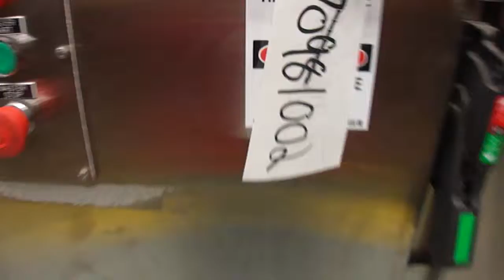Used- Poly Pack CMS-24-HL Shrink Bundler - stock # 70981002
Used- Poly Pack CMS-24-HL Shrink Bundler. Continuous motion design capable of speeds up to 55 bundles/trays per minute. Has 25-1/2" wide seal jaw, jaw travel height of 13", and 75" long x 24" wide x 18" tall Shrink tunnel. Allen Bradley Micro logix 1400 PLC, A/B Kinetix 300, and Schneider Magelis HMI. Equipped with Infeed Belt Conveyor 41" long x 19-3/4" wide, transfer infeed belt conveyor through film 26-1/2" long x 21-1/2" wide, and outfeed roller conveyor 153" long x 25" wide. All stainless steel frame with integrated shrink tunnel. Cooling fans on discharge. Last used in pharmaceutical packaging operation with 21" wide Film. Left to Right Operation, mounted on casters. 480V/3Ph/60Hz. Footprint 24' long x 66" wide x 83" tall. Built in 2011.